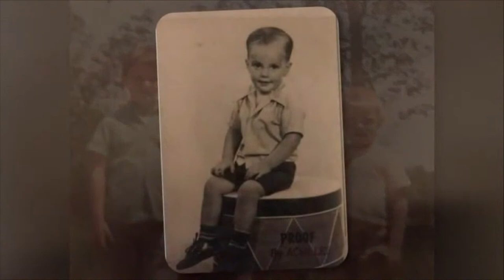Greg Rainwater Memorial Service 2:00pm Today